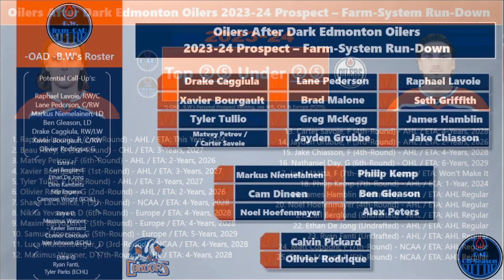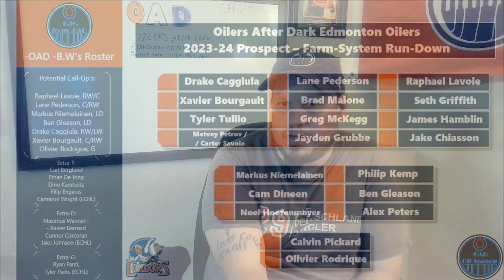Oilers After Dark Edmonton Oilers 2023-2024 Prospect – Farm-System Run-Down | -OAD Off-Season Ep. 12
Oilers After Dark Edmonton Oilers 2023-24 Prospect – Farm-System Run-Down

The Off-Season is Soon over as the NHL Season Ramps Back-Up to the 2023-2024 Season, with a Majorly-Expected 2024 Campaign for the Edmonton Oilers. As is such we have our Oilers Previews, and Rundowns to as Preview for the up-coming Years-Gauntlet.

Up next in our Season Previews is our - Oilers After Dark Edmonton Oilers 2023-24 Prospect – Farm-System Run-Down

As well as the first video we did and the last Big one to come:

◉ Oilers After Dark Edmonton Oilers 2023-24 Full NHL Depth-Chart System Run-Down
◉ Oilers After Dark Edmonton Oilers Full 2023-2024 Season Preview Breakdown

The Full NHL Depth-Chart Breakdown a further look into the NHL Edmonton Oilers Depth Charts with Potential NHL-Call-Up's, Point-Predictions, as well as Preferred Lines.

The Full Season Preview Breakdown is Indeed a Full-Spectrum look at the Oilers with Season Predictions, Arrivals-Departures, Call-Up Players, Needs, Breakout Players, as well as Worries - things that possibly still need to be Addressed.

For this Video this is a Quicker-Review of the Full Season Preview Breakdown, diving more into the Farm System, and In The System into the AHL and CHL, this with the Following:

◉ Edmonton Oilers Prospect - Farm-System Run-Down

 - ⏫ Prospects On The Rise (POTR) ⏫ | AHL, Non-AHL / Europe-CHL
- 🪜 AHL-to-NHL Call-Up's 🪜 | -B.W's Player Game-Played Threshold
- -OAD -B.W's Top ②⑤ Under ②⑤ Prospects | & NHL ETA's
- -OAD -Matt-M & -B.W's AHL Preferred Line-Up's

The 2023 Off-Season is Indeed dwindling-down as the soon-to-come 2024 NHL Regular Season and Much-Anticipated Post-Season Playoffs are here soon enough. For now, we will look forward to September Rookie Camp, Training-Camp, and Pre-Season, all leading up to the Regular Season.

Stay Locked to -OAD Oilers After Dark for our two following Run-Down Previews as well as Up-To-The-Minute Extensive Content-Coverage through a Passion-Covering of our Team the Edmonton Oilers in OilCountry and Beyond!

It is shaping up to be an Exciting Season Ahead for the Oilers, this time with a better-expected Result, all in the Name for Glory of playing Labamba Baby!

Written by -OAD's -B.W. / Braydon - Forwarded by -OAD's -Matt-M / Matthew

Welcome to -OAD Oilers After Dark: Real Oilers Talk for the Real Fan.

Oilers After Dark is a Hockey Sports Brand for the National Hockey League's Hockey Team the Edmonton Oilers.

We at -OAD Pride ourselves on the following three principles: Acceptance, Respect, & Tolerance. We don't filter ourselves, we tell it like it is on the Oilers. Join for a no-nonsense Completely Transparent View through the passion-covering of our Team.

You will find All Game-Livestreams for the Edmonton Oilers Pre-Season, Regular Season & Playoffs Hosted by Co-Founder In-Game Host -Matt-M, with our Wonderful Moderators, & Dedicated-Loyal Community-Family/Nation. As well as Full Post-Game Recaps of Every-Game, and Oilers Monthly Previews & Reviews.

This with Up-To-The-Minute/Extensive Daily News-Notes--Transactions, Stats-Scores, etc, on Facebook with the ever-growing Community with Co-Founder -B.W.

If you have any Comments-Questions-Concerns or Any Recommendations to Improve don't hesitate to notify us! Follow for a daily dose of 'Oilers After Dark'. -OAD.

Your One-Stop-Shop for all Merchandise Needs. Looking for a Positive-Driven Brand-Message that Uplifts, Empowers, and Instills Confidence? This is For You! A Locally-Made Brand-Empowerment that hits close-to-home.

Embrace Your Individuality, Follow Your Passion, Embrace Change & Live Without Limits!

Oilers After Dark | -OAD est. 2018